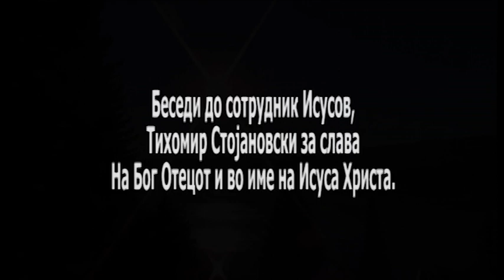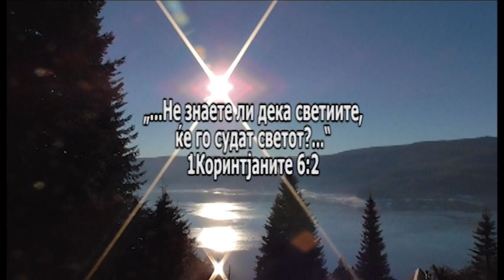ZAVET 358/ ЗАВЕТ 358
Од словото на живиот Бог Исус Христос, како сад за Негова употреба, глаголи, сотрудник Христов, Тихомир Стојановски, за слава на Бог Отецот и во име на Исуса Христа. Во секое срце Исус.